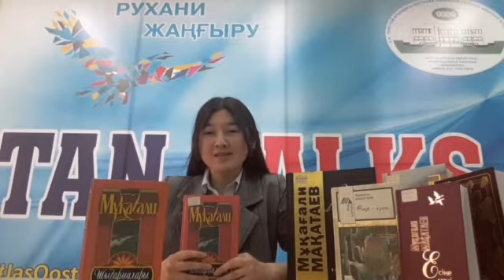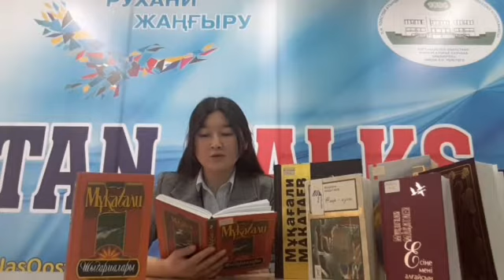«Жұртына жыр арнады жүрекжарды» бейнеоқулар, АБ, ақпан, 2021